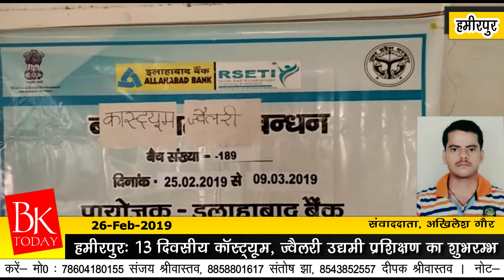हमीरपुर: इलाहाबाद बैंक आरसेटी विभाग द्वारा महिलाओं को दिया गया प्रशिक्षण।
इलाहाबाद बैंक आरसेटी विभाग द्वारा महिलाओं को दिया गया प्रशिक्षण*
विकास खंड कुरारा के ग्राम पंचायत झलोखर में महिलाओं को  13 दिवसीय कॉस्ट्यूम ज्वैलरी उद्दमी  प्रशिक्षण का शुभांरम्भ  किया जिसमे विभाग की संकाय सदस्य डॉ नेहा गुप्ता द्वारा बताया कि इनको ज्वैलरी बनाने के साथ रोजगार शुरू करना व उसको आगे बढ़ाना सफलतापूर्वक अपनी आजीविका को बढ़ाने का  प्रक्षिण दिया जाएगा इसके साथ इन्हें बैंकिंग,सरकारी योजनाओं की जानकारी दी जाएगी।  इस अवसर पर इलाहबाद बैंक ग्रामीण स्वरोजगार प्रशिक्षण संस्थान  कुछेछा के निदेशक विभाष साहा ,कार्यालय सहायक रविकांत प्रजापति , सामाजिक कार्यकर्ता सतेंद्र अग्रवाल ,गुधनिया, जुममी, पूजा,प्रीति श्रीवास, पुनिया ,राजकुमारी  एवं अन्य महिलाये उपस्थित रही।